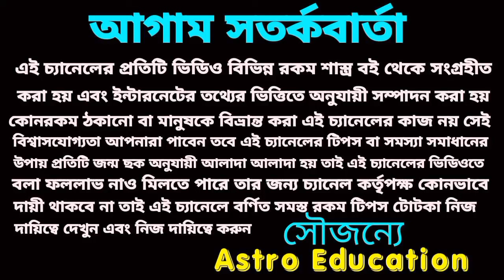আগামী ৫২ দিন পাঁচটি রাশির ধনবর্ষা !